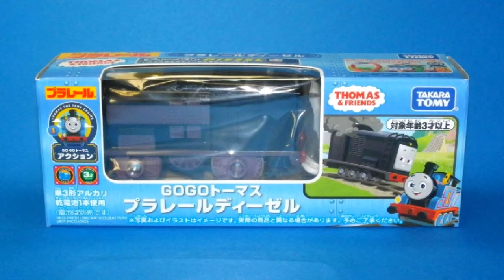【きかんしゃトーマス】 プラレール ディーゼル ＨＯゲージ化 【GOGOトーマス 鉄道模型】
プラレールのディーゼル（GOGOトーマス）をHOゲージ（鉄道模型）に改造してみました。

13歳未満のお子様が視聴される際は大人の方と一緒にご覧ください。

天賞堂のパワートラック WB-35 14.0Φ スポーク付を使ってHOゲージ化しています。
ロッドはカプセルプラレールのロッドを３つ繋いで長くした物を取り付けています。
動力ユニットの作り方はこちらを御参照ください。↓

天賞堂 パワートラック WB-35 14.0Φ スポーク付 （製造 花園製作所）

このシャーシはＨＯゲージレゴトレイン、木製トーマス、メガブロック、テイクンプレイ、などと共用しています。

動力ユニットの前後がスカスカにならないようレゴブロックを貼り付けています。
今回はボディーは無加工、プラレールの動力ユニットは連結器を外しただけの
超お手軽改造なので簡単に元に戻す事も可能です。

BGM1 : Drive On The Freeway (作曲 TECHNOTRAIN 様）
BGM2 : Dynamic Terminal (作曲 TECHNOTRAIN 様）
終了画面 BGM : The Road to Heaven （作曲 佐久間ユウキ 様）

0:00 オープニング
0:25 ディーゼル改造
3:16 走行シーン
6:43 エンディング